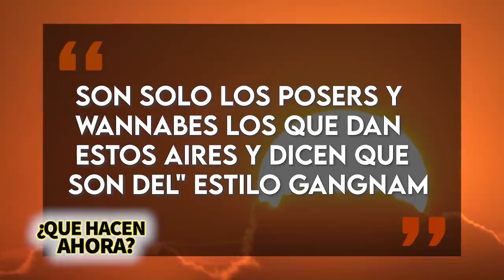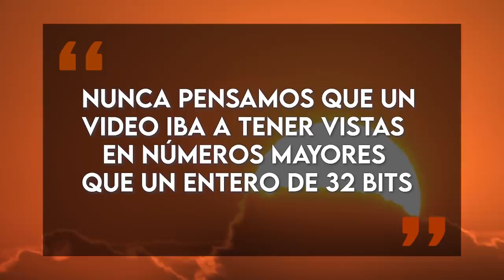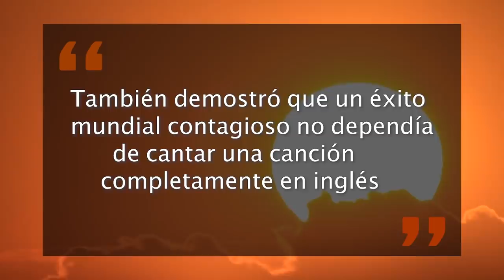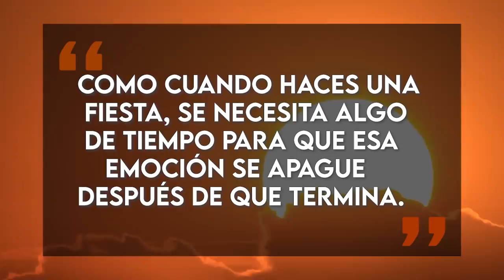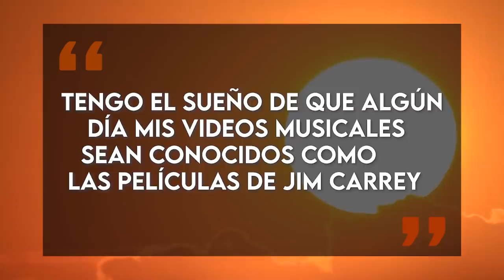PSY | ¿Qué Hacen Ahora? | ¿Cómo "Gangnam Style" arruinó su vida? 😐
El nombre real de Psy es Park Jae-Sang y nació el 31 de diciembre de 1977 en Seúl, Corea del Sur. Hijo de un exitoso ejecutivo de negocios, Psy creció en el próspero distrito de Seúl conocido como "Gangnam", que se encuentra al sur del río Han. Es básicamente el Beverly Hills de Corea. PSY le dijo una vez a CNN:
"Las personas que en realidad son de Gangnam nunca proclaman que lo son; son solo los posers y wannabes los que dan estos aires y dicen que son del estilo  "Gangnam ".